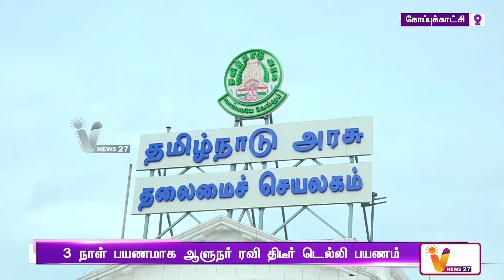சட்டசபை உரையை முழுவதும் வாசிப்பாரா ஆளுநர்? | AIRPORT | RN Ravi